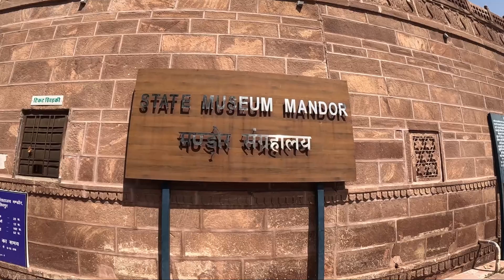मंडोर उद्यान की सैर | Mandore Garden | Jodhpur Tourist Place | Places To Visit In Jodhpur Rajasthan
हैलो दोस्तों, स्वागत हैं आपका हमारे चैनल पर, आज हम हैं, जोधपुर के सबसे खूबसूरत स्थानो में से एक, मंडोर गार्डन में, जिसे मंडोर बाग के नाम से भी जाना जाता हैं। मंडोर गार्डन राजस्थान राज्य के जोधपुर जिले में स्थित हैं। और यह गार्डन जोधपुर रेलवे स्टेशन से करीब 9 किलोमीटर की दूरी पर स्थित हैं।

Mandore Gardens are located in Jodhpur district of Rajasthan state. And this garden is located at a distance of about 9 kilometers from Jodhpur Railway Station.